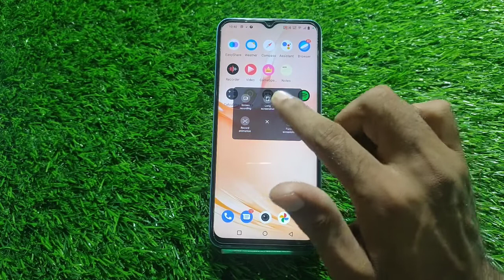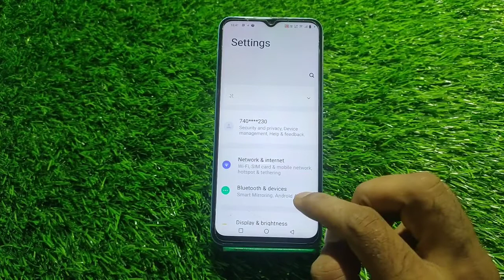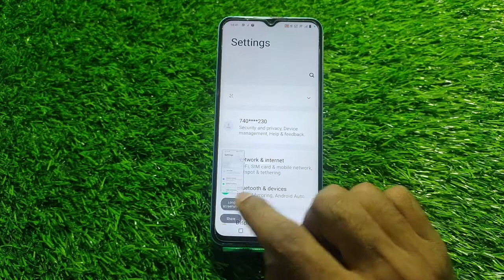Vivo V25 Screenshot Setting, Long Screenshot In Vivo V25 , How To Take A Screenshot In Vivo V25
How To Take Screenshot In Vivo V25,
Vivo V25 Mein Long Screenshot Take Kaise,
How To Take Long Screenshot In Vivo V25,
How To Enable Three Finger Screenshot In Vivo V25,
How To Use Three Finger Screenshot Future In Vivo V25,
Three Finger Screenshot In Vivo V25,
Three Ways To Take Screenshot In Vivo V25,
Long Screenshot Setting In Vivo V25,
Vivo V25 Mein Screenshot Kaise Click Karen,
Screenshot Setting In Vivo V25,